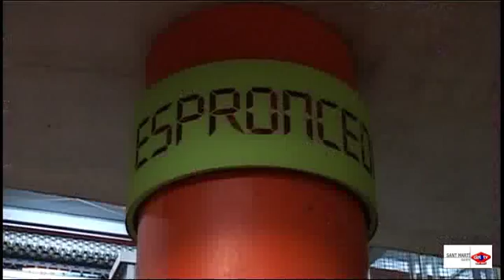2011 11 24 Goteres TRAM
Continuen els problemes de goteres a les parades del tram de la Gran Via.